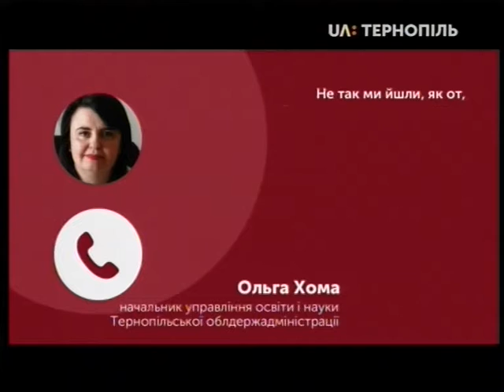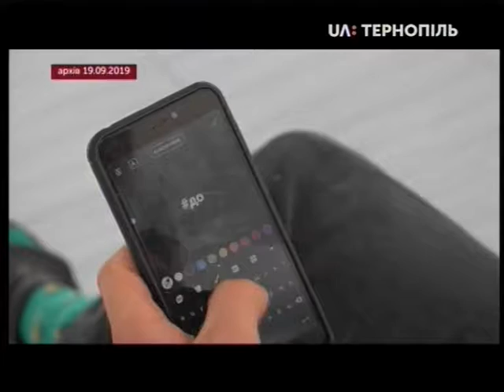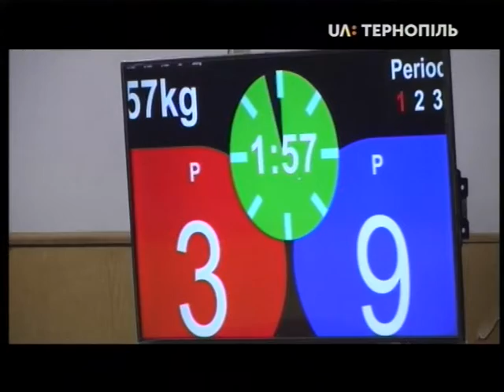28.09.2019. Новини. 20:30